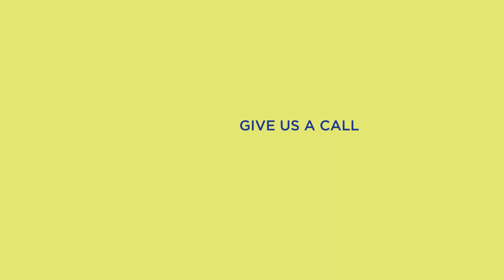4090 Westown Parkway, West Des Moines, IA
Shielding multiple businesses under one resilient roof! 🏢 We installed a GAF TPO flat roof at 4090 Westown Parkway in West Des Moines, safeguarding various ventures from hail damage. Our commercial roofing expert, Noah, ensured a swift transformation, securing not just a roof but the future of multiple businesses.